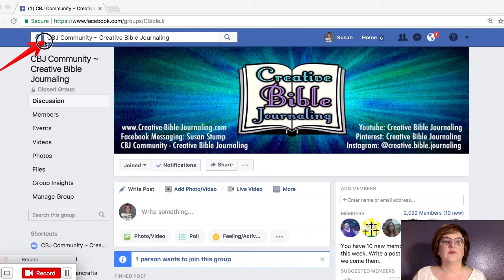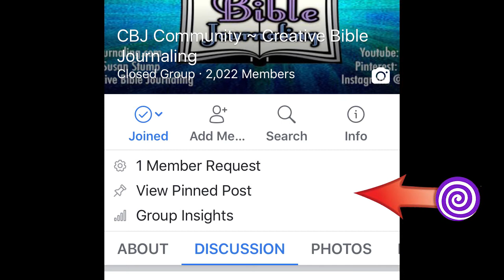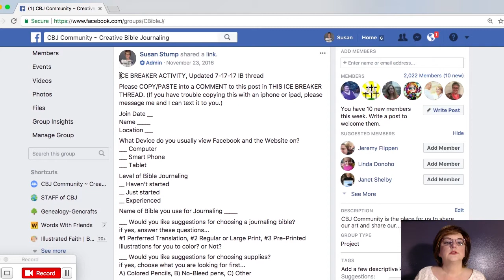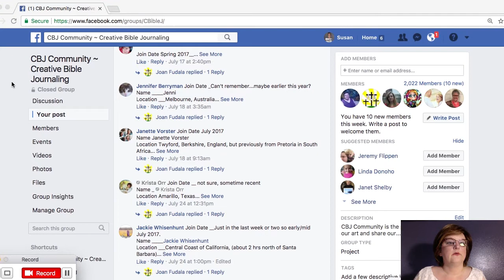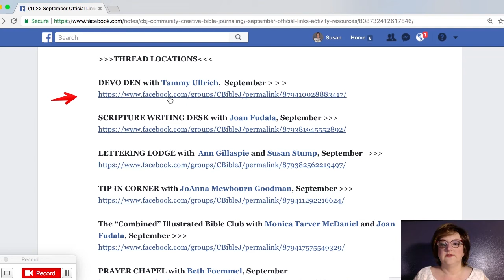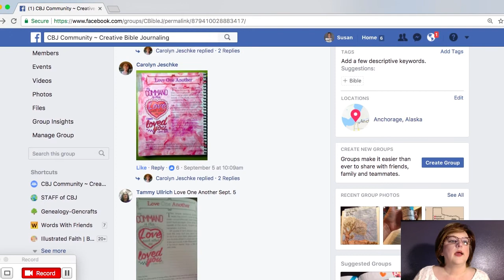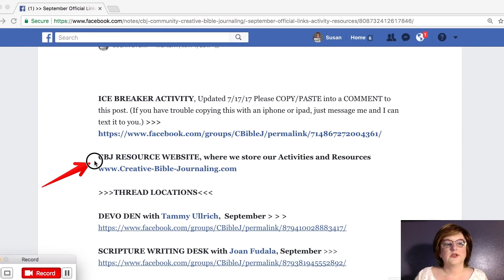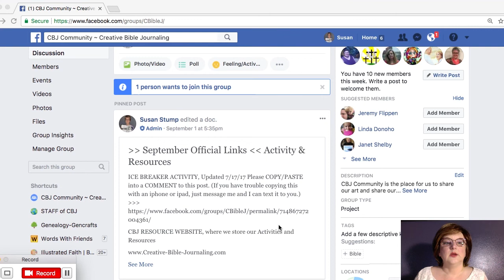CBJ Facebook Tutorial #1 "The One Pinned Post"